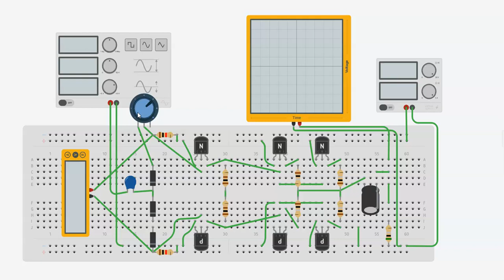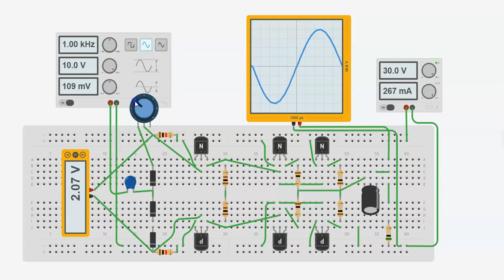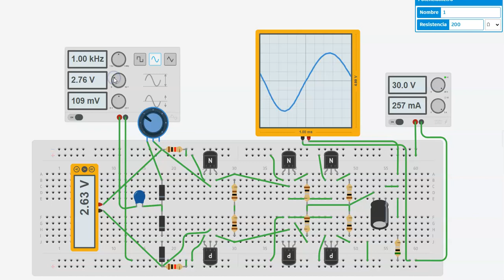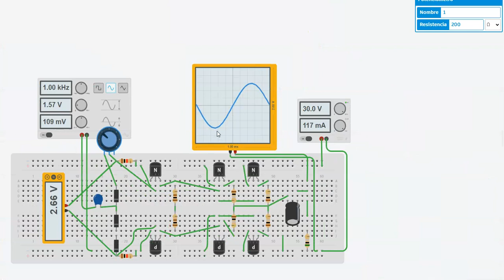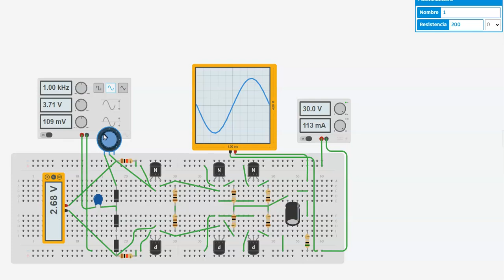polarizacion de audio de potencia con ajuste por potenciometro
en este video vemos la polarizacion de un amplificador de potencia con ajuste con potenciometro